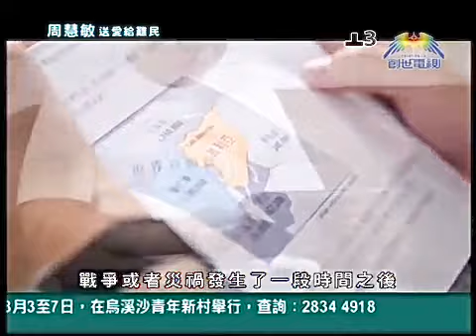周慧敏 趙煥明 談在約旦和黎巴嫩的敘利亞難民 2015